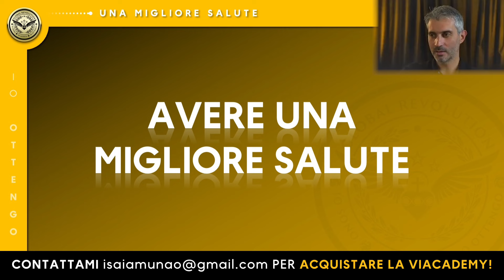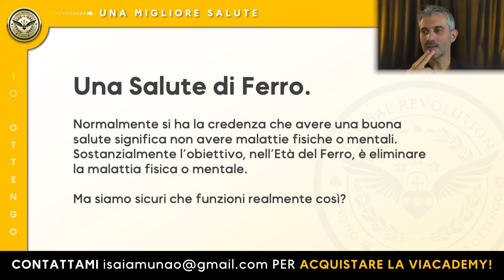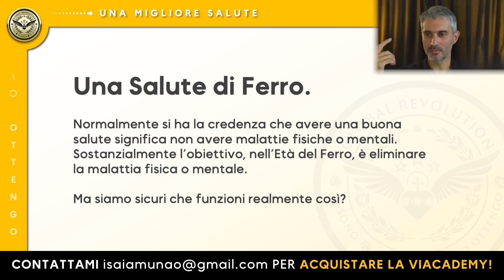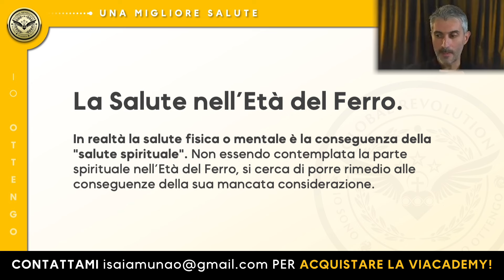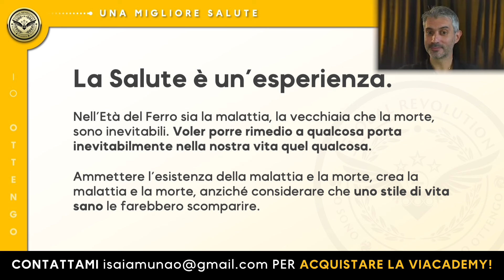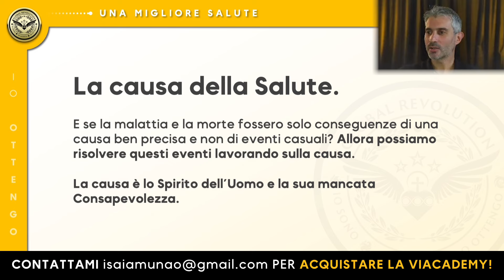VIACADEMY 🟡 Lezione "Una Migliore Salute" | primi 15 minuti